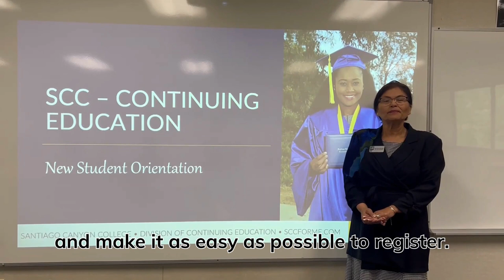A warm welcome from Counselor Rosa Salazar De La Torre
1937 W. Chapman Ave., Room 203 (2nd Floor), Orange, CA 92868. Thank you!